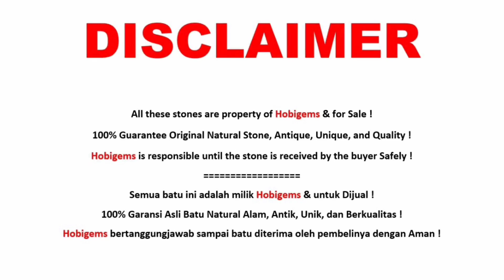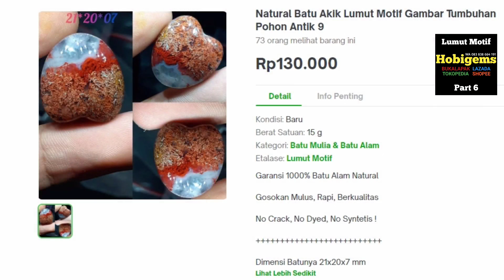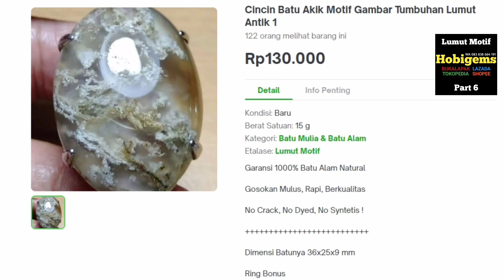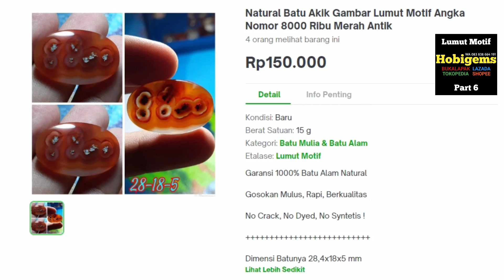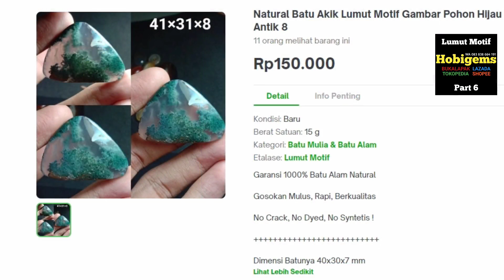Batu Akik Lumut Suliki Asli 6 Motif Gambar Unik Antik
Batu Akik Lumut Suliki Suiseki Asli Part 6 Hobigems Tokopedia Bukalapak Lazada Shopee.

100% Garansi Asli Batu Natural Alam, Unik, Antik, dan BERKUALITAS !